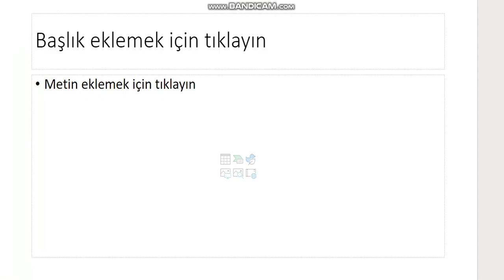ÇİN ÇILDIRDI 1 MİLYON ZORLA KAMPA ALDIĞI UYGUR ERKEĞİNİN EVLERİNE 1 MİLYON ÇİNLİ ERKEK YOLLADI